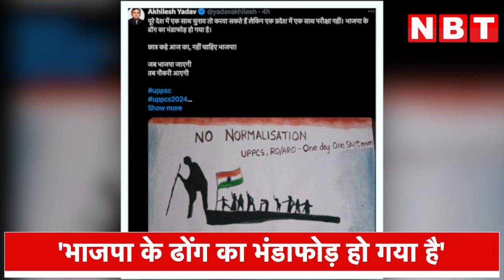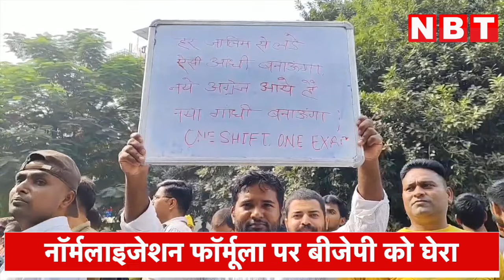UPPSC Protest: Akhilesh Yadav ने Normalization को लेकर BJP को घेरा कहा, 'BJP के ढोंग का भंडाफोड़...'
यूपी के पूर्व सीएम और कन्नौज से सपा सांसद अखिलेश यादव इस मुद्दे पर बीजेपी को घेरने में जुट गए हैं। अखिलेश यादव ने इसे लोकर सोशल मीडिया पर एक दो नहीं बल्की कई पोस्ट कर चुके हैं, उन्होंने  लिखा कि, 'पूरे देश में एक साथ चुनाव तो करवा सकती है, लेकिन एक प्रदेश में परीक्षा नहीं, भाजपा के ढोंग का भंडाफोड़ हो गया है।'